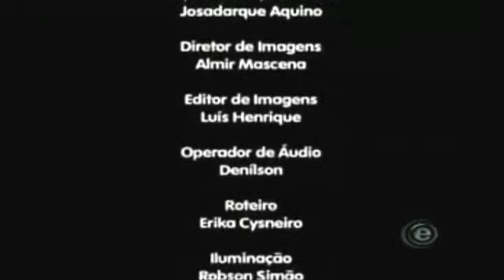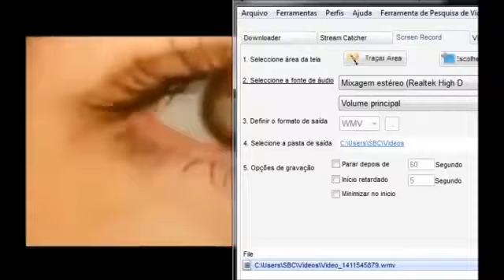Testemunho do Ev. Marcelo Telles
Programa Lição de vida.
Ev. Marcello Telles ,natural da cidade de Catende-PE,
relatando as maravilhas que Deus fez na vida dele .

IEADPE